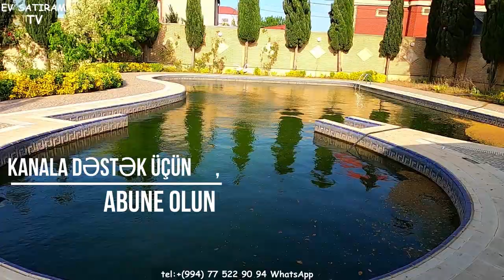NOVXANIDA, TƏCİLİ VİLLA SATILIR /Недвижимость в Баку / EV SATIRAM TV/ BAĞ EVLƏRİ 2022